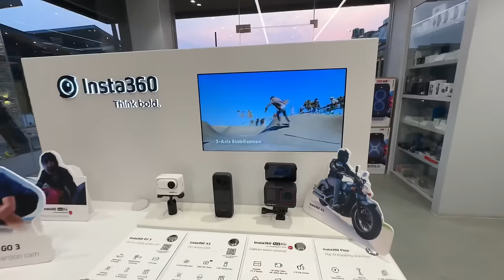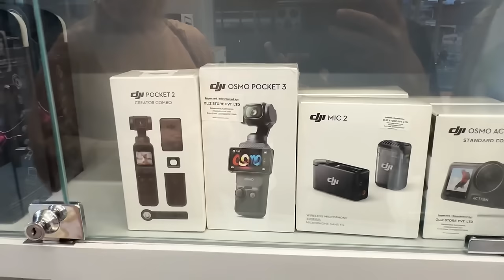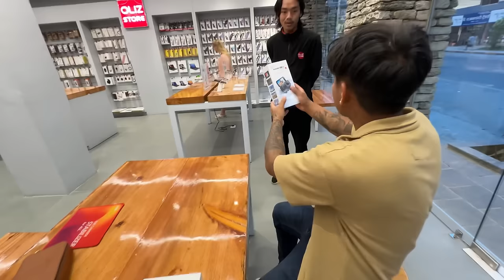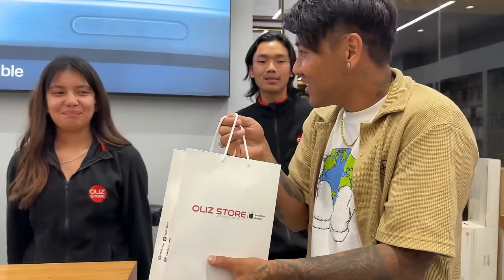Dewar Vauju Sanga First And Last Shopping Hai Mero Aba Dekhi ☹️ ​⁠@alanthapa10